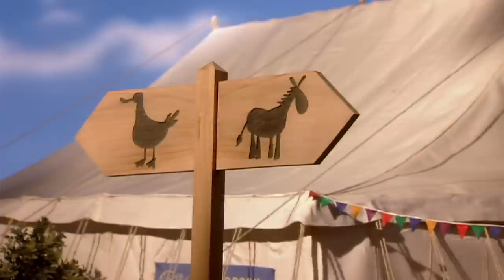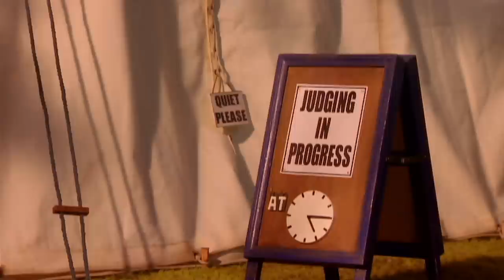Beast in Show - Creature Comforts - Pt.2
All bets are off, as the biggest and the best lock horns over their rosettes.